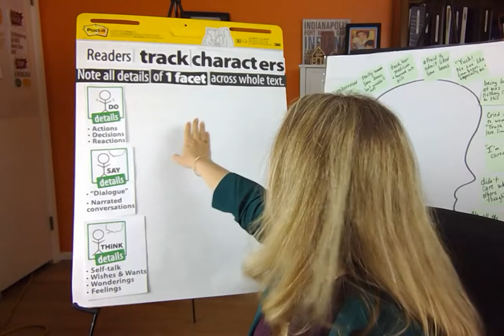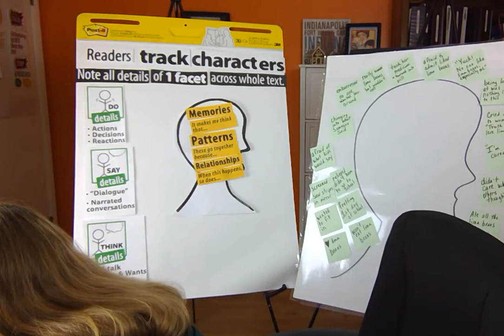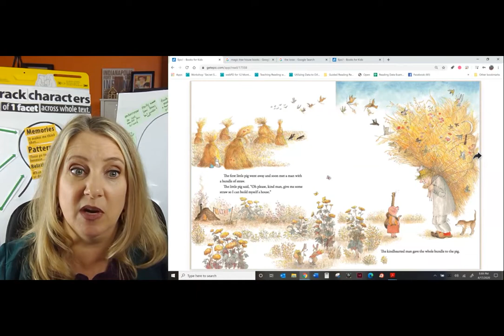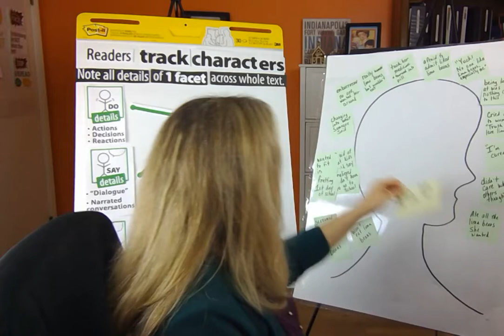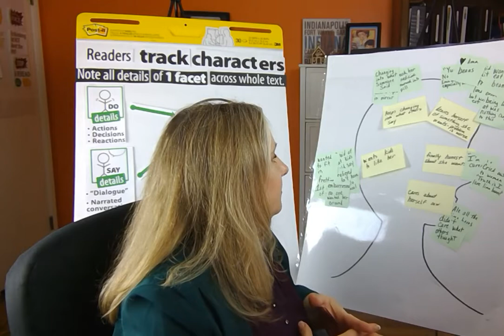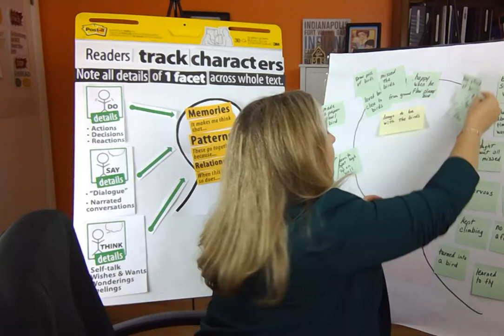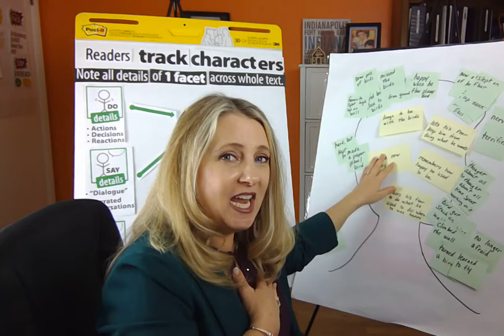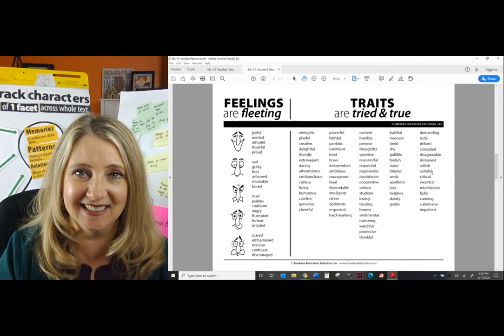Gr 2-3 | Readers track details across a text - Lesson 3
LESSON 3 FOCUS: Infer a character’s traits

STUDENT & TEACHER RESOURCES:
A Bad Case of Stripes